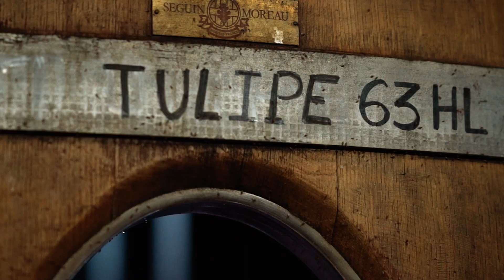Vigneronne : Le défi d’un terroir pour composer un vin.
Peugeot présente Christine Derenoncourt, vigneronne. Avec elle, découvrez d’où naît un vin et toute l’exigence qu’il faut pour obtenir un excellent cru.
Découvrez tous les films sur le site maison-peugeot.fr